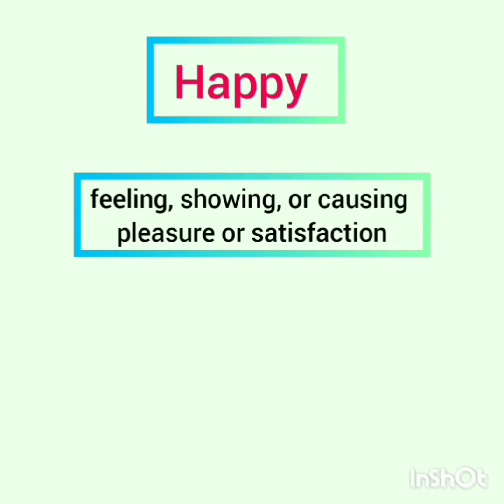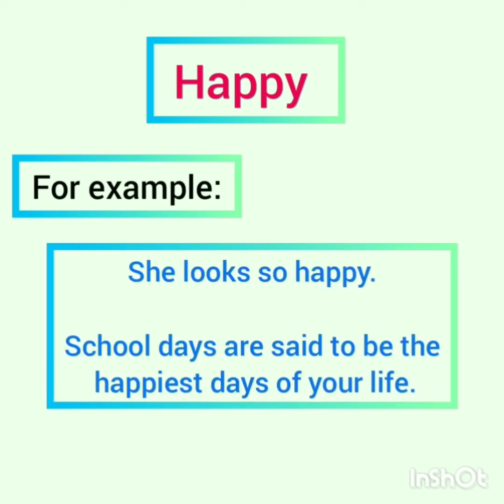An enjoyable lesson that you should not miss!